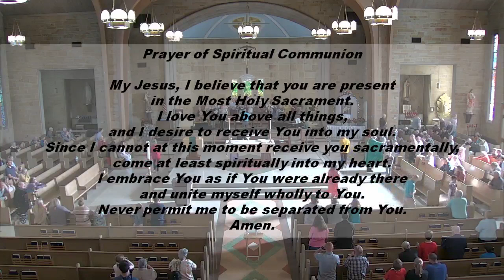Mass for the 26th Sunday in Ordinary Time - September 25 2022